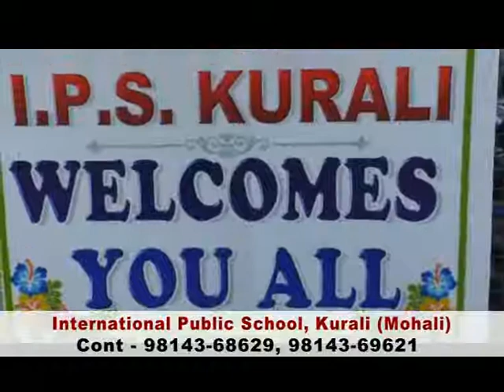International Public School Kurali